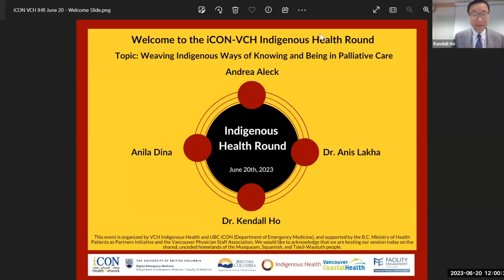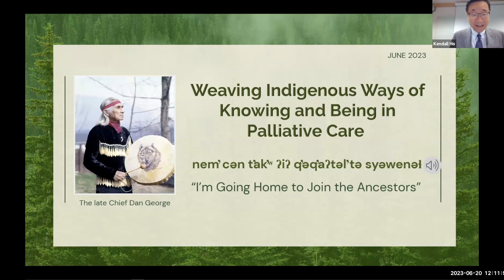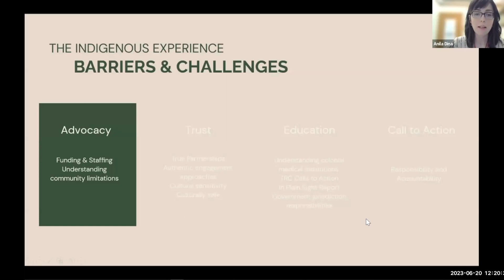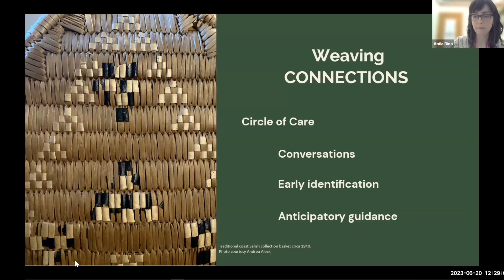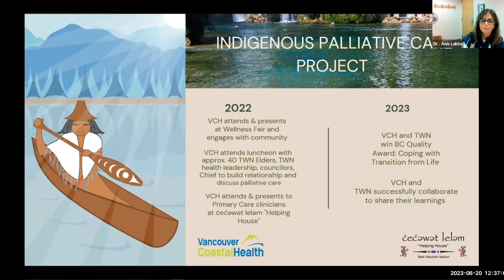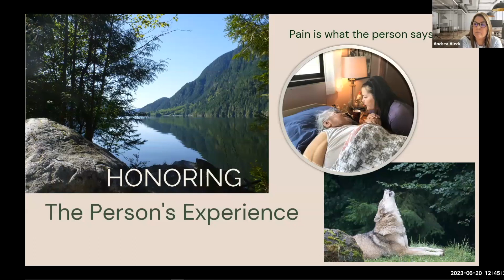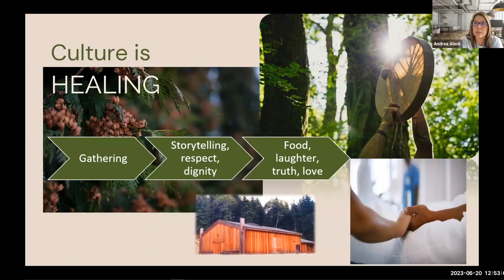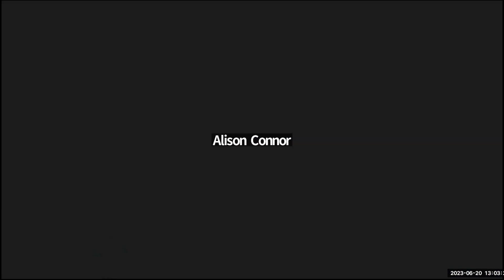Weaving Indigenous Ways of Knowing and Being in Palliative Care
On June 20, 2023, iCON and Vancouver Coastal Health (VCH) Indigenous Health hosted another Indigenous Health Round session titled “Weaving Indigenous Ways of Knowing and Being in Palliative Care?” We were honoured to have guest speakers from Tsleil-Waututh Nation Ćećəwət leləm "Helping House", Andrea Aleck and Anila Dina, and Dr. Anis Lakha, a VCH Palliative Physician at Lions Gate Hospital and a Medical Director at the Every Day Counts Program. In this webinar, presenters shared deep insights and lessons learned in cultural safety and best practice in walking alongside Indigenous patients and their caregivers, supporting them in their life’s journey. .

Resource sheet including citations and resources mentioned in the presentation is available

This event was organized by VCH Indigenous Health and UBC iCON (Department of Emergency Medicine), and supported by the B.C. Ministry of Health Patients as Partners Initiative and the Vancouver Physician Staff Association.